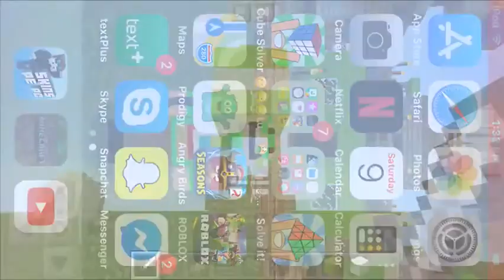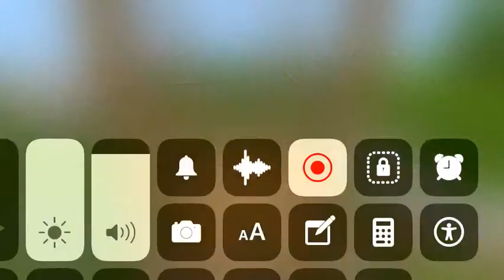How to build Hot air balloon in Minecraft